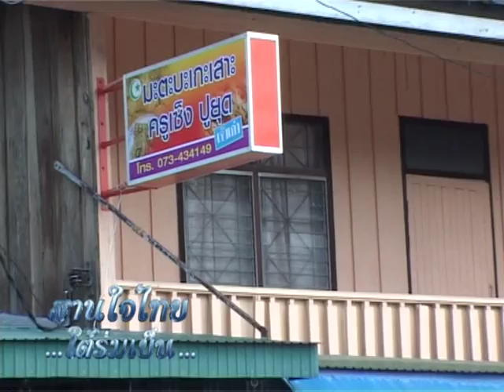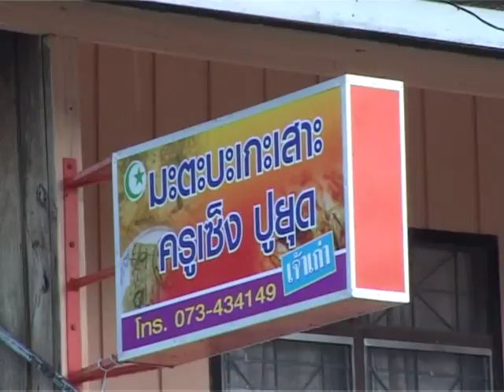สานใจไทย...ใต้ร่มเย็น ตอน มะตะบะ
สารคดีชุด สานใจไทย...ใต้ร่มเย็น
ตอน มะตะบะ